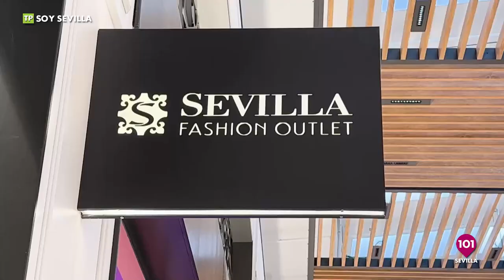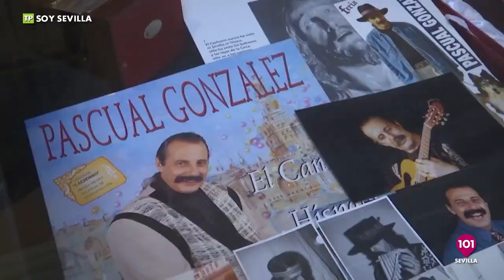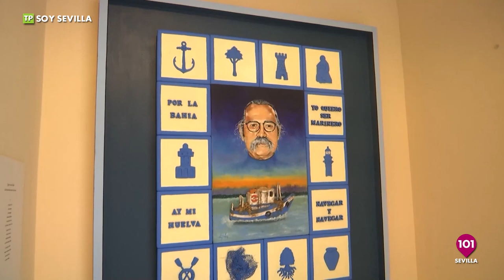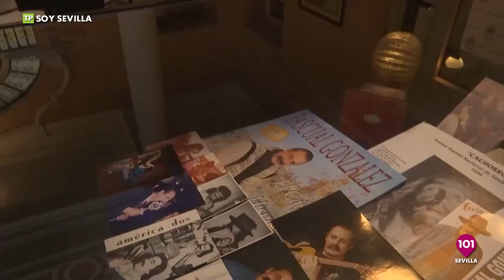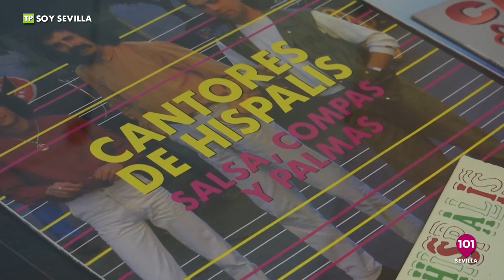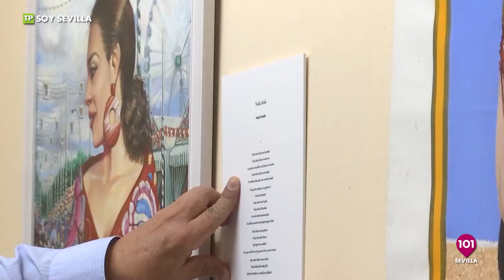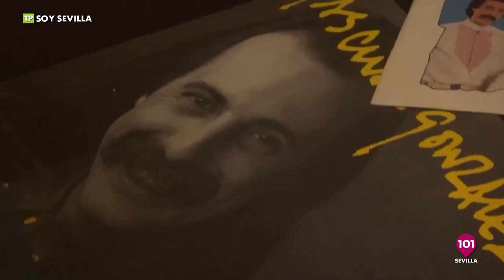Entrevistamos a Sergio Figueroa y a David Linde | Soy Sevilla | 7 de noviembre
Visitamos el Ateneo de Sevilla para disfrutar de la exposición 'Por los caminos de la música', que honra la figura de Pascual González.

También acudimos a 'Sevilla Fashion Oulet' con motivo de su reciente renovación como destino de moda.

Hablamos con José Luis Sanz, presente en World Travel Market (Londres), el evento de viajes y turismo más influyente del mundo.

SOY SEVILLA | 7 de noviembre | Presentado por Alberto Romera